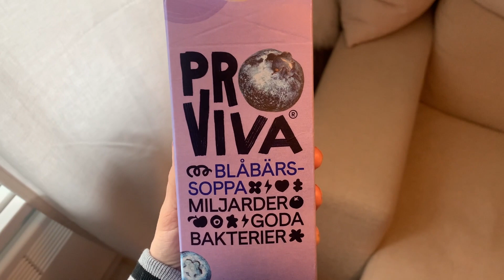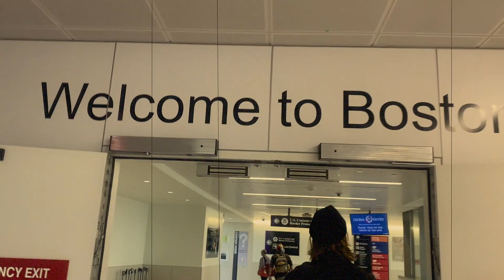Back To The U.S. (Part Two) Traveling During Covid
Our Journey Back to the U.S. From Sweden During Covid.

xx
M&W